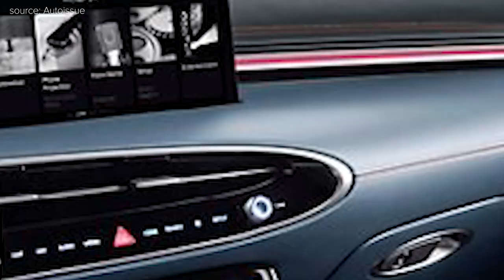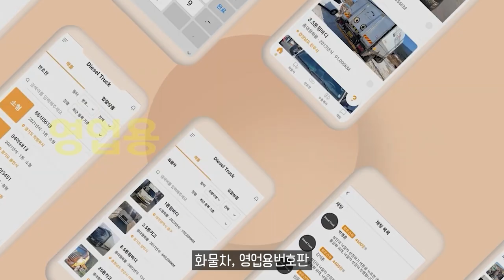제네시스 'GV70' 부분변경 출시